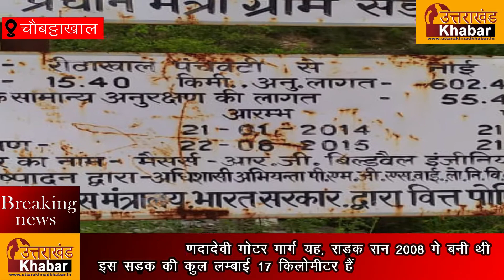चौबट्टाखाल विधानसभा मे पीएमजेवाई की सड़क अब सांसद का उदघाटन तक ही सीमित रह गया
इं०डीपीएस रावत पूर्व लोकसभा गढ़वाल प्रत्याशी व उनके सहयोगी विकासपाँथरीचौन्दकोटयुवासंग़ठन व   क्षेत्रिय पंचयात सदस्य राकेश नैथाणी चैधार (एकेश्वर ब्लॉक) की ग्राउंड रिपोर्ट के माध्यम से पता चला हैं